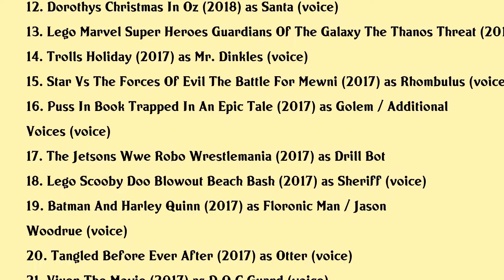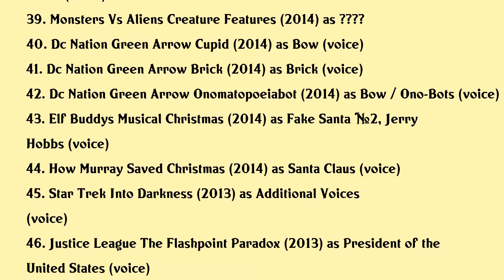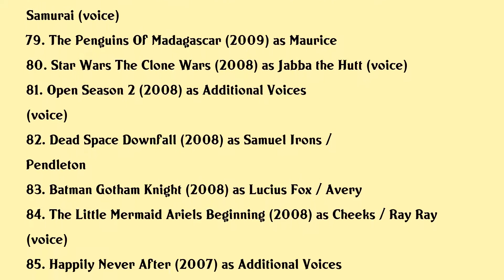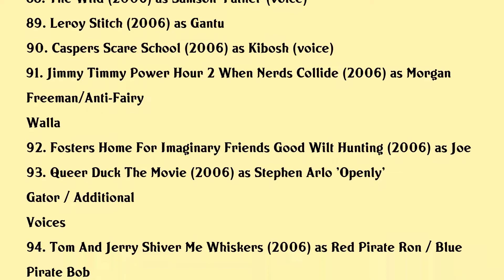Kevin Michael Richardson Movies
Kevin Michael Richardson Full Movies List Filmography of Kevin Michael Richardson

Latest movies of Kevin Michael Richardson are:

1. Trolls World Tour
2. Mortal Kombat Legends Scorpions Revenge
3. We Bare Bears The Movie
4. The Boss Baby Get That Baby
5. Justice League Vs The Fatal Five
6. Teen Titans Go Vs Teen Titans
7. Monsters Abroad Pilot
8. The Spooky Tale Of Captain Underpants Hack A Ween
9. Scooby Doo Batman The Brave And The Bold
10. Lego Dc Comics Super Heroes The Flash
11. Constantine City Of Demons The Movie
12. Dorothys Christmas In Oz
13. Lego Marvel Super Heroes Guardians Of The Galaxy The Thanos Threat
14. Trolls Holiday
15. Star Vs The Forces Of Evil The Battle For Mewni
16. Puss In Book Trapped In An Epic Tale
17. The Jetsons Wwe Robo Wrestlemania
18. Lego Scooby Doo Blowout Beach Bash
19. Batman And Harley Quinn
20. Tangled Before Ever After

Complete list of movies acted by Kevin Michael Richardson are in this video.

Please Comment down your favorite movie of Kevin Michael Richardson